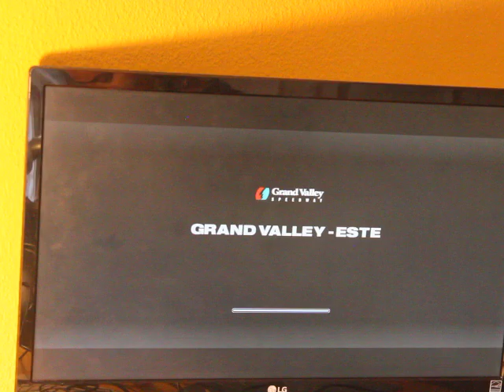Grand Valley East - Contrarreloj - Audi TT FT565 Twin Turbo - Gran Turismo 5 (PS3)